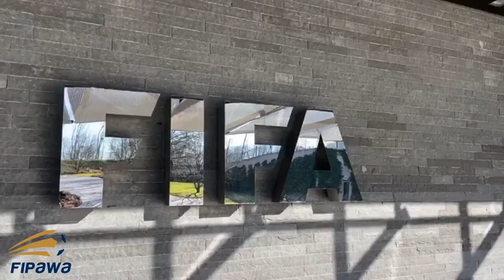Trailer : FIFA Meeting in Zürich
A short trailer of our meeting with FIFA in their headquarters in Zürich.

The visit was made by our committee :

Lorenzo Falbo - President
Alessandro Brenci - Legal Advisor
Manuel Cortizo - Treasurer & Business Advisor